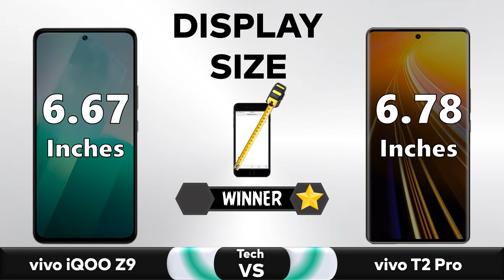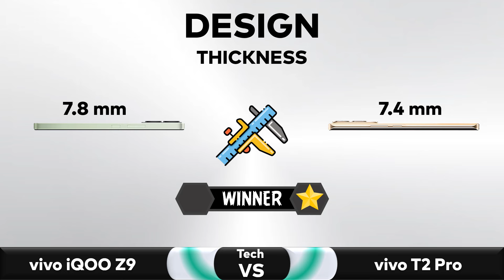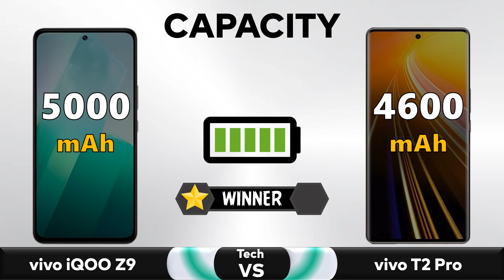iQOO Z9 Vs vivo T2 Pro - Full Comparison 🔥 Which one is best for you?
✅ Comparison: iQOO Z9 Vs vivo T2 Pro - Full Comparison || Price || Specs || Review

▶️Also Searched◀️
iqoo z9 vs iqoo z7 pro
iqoo z9 features
iqoo z9 5g tamil review
iqoo z9
iqoo z9 vs nothing 2a
iqoo z9 pro
iqoo z9 vs realme 12+
iqoo z9 5g tamil
iqoo z9 battery drain test
iqoo z9 review
iQOO Z9
iQOO Z9 Price
iQOO Z9 Display
iQOO Z9 Battery
iQOO Z9 Processor
iQOO Z9 Gaming
iQOO Z9 performance
iQOO Z9 BGMI
best smartphone under 20K
iQOO India
iqoo z9 5g review after 1 week
iqoo z9 review in english
iqoo z9 camera review
iqoo z9 portrait camera
iqoo z9 indepth review
iqoo z9 camera review in detail
iqoo z9 battery performance
iqoo z9 sale date
iqoo z9 5g unboxing and review
iqoo z9 battery
iqoo z9 battery drain
vivo t2 pro
t2 pro
vivo t2 pro 5g vs redmi note 12 pro
vivo t2 pro 5g vs oneplus nord ce 3
vivo t2 pro 5g vs motorola edge 40 neo
vivo t2 pro 5g vs infinix gt 10 pro
vivo t2 pro 5g vs vivo v29e
vivo t2 pro 5g vs poco f5